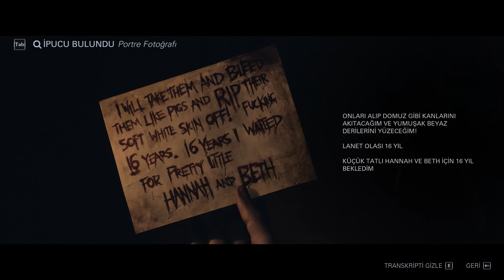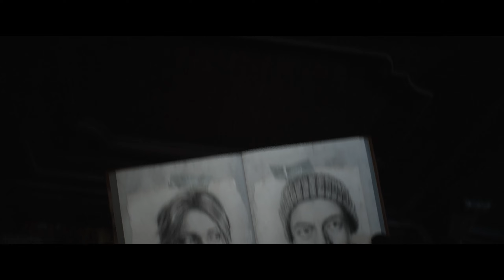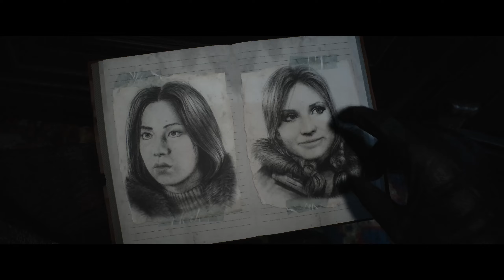Until Dawn PC Bölüm 6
Merhaba Ben Oktay Yılmaz ,YouTube Oyun videoları, burada. YouTube da sizlerin de desteği sayesinde büyük bir aile olmamızı hedefliyorum. Her gün yeni video yüklüyorum. . Kanalımda ​​

until dawn 6. bölüm

Bu Oyun Hakkında
Oyuna Genel Bakış
Sekiz arkadaş, bir yıl önce aralarından iki kişinin kaybolduğu izbe mekâna döner ve korkunun kan dondurucu pençesine düşer. Dağ tatilleri, kaçışı olmayan bir kâbusa dönüşecektir.
PC için yeniden düzenlenmiş bu etkileyici korku klasiği Until Dawn'da korkularınızla yüzleşip şafağa değin kimin sağ kalacağını belirleyin.

Kült korku yeniden
Unreal Engine 5'te çarpıcı görsellerle baştan sonra yeniden tasarlanmış bu sürükleyici korku hikâyesinde kaybolun. Film gibi sinematografi, rafine oynanış mekanikleri ve dahasıyla güçlendirilmiş bu oyunun gözlerden uzak, hiçbir şeyin göründüğü gibi olmadığı dağ ortamında heyecan dolu bir keşfe çıkın.

Herkesin kaderi sizin elinizde
Hayden Panettiere ve Brett Dalton gibi yıldızlarla dolu bir kadronun canlandırdığı eşsiz karakterleri kontrol edip kendi hikâyenizi oluşturun. Dinamik animasyonlar ve ayrıntılı yüz yakalama performanslarıyla hangi karakterin neyden etkilendiğini ve grup içinden kimin hayatta kalmaya uygun olduğunu öğrenin.
Dehşet hiç bu kadar güzel durmamıştı
Attığınız her adımda nefesinizi kesecek, zengin ve detaylı ortamları keşfedin. PC için yapılmış yeni görsel iyileştirmelerle baştan aşağı yenilenmiş orijinal oyun, son görsel teknolojilerle kâbuslarınızı gerçeğe dönüştürüyor.

Yeni nesil için yeniden tasarlandı
Yeni toplanabilir nesneler, araştırılacak yepyeni ortamlar ve yeniden düzenlenmiş anlatım sekanslarıyla sır, artık eskisinden de derin. Yeni ve sürükleyici üçüncü şahıs kamerasıyla aksiyonu daha yakından hissedin. Yepyeni oyun müzikleri ve elden geçirilmiş ses efektleriyle sonuna kadar soluksuz bir serüven sizi bekliyor.

Videoyu Beğendiyseniz ;